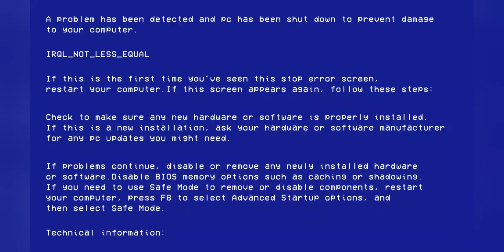Gameplay De Blood Strike, Probando Armas